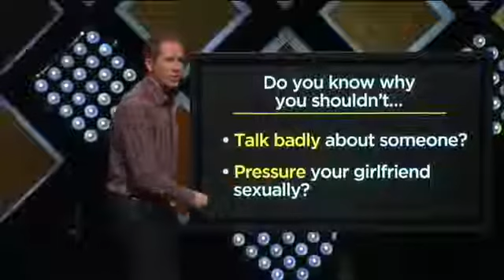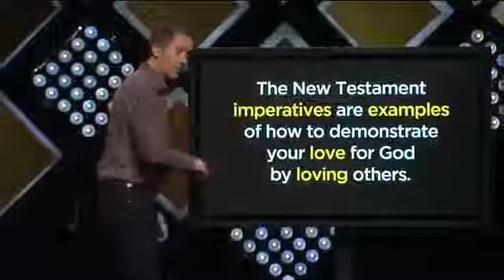Andy Stanley - How to Abstain From Casual Pre-Marital Sex (MUST WATCH)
Best teaching i have seen in recent times on abstaining from pre-marital sex.
Excerpt from Andy Stanley's "Brand New" Series  this particular episode is titled "What Does Love Require Of Me."

Andy using the new commandment of our Lord Jesus Christ in John 13:34 Admonished Jesus followers to Love, like Christ Loved the Church.

In the context of dating relationship we are to Love our girlfriends/boyfriends like Christ loved the Church.